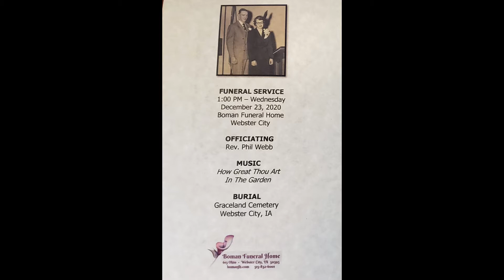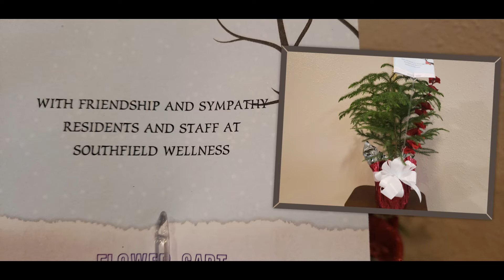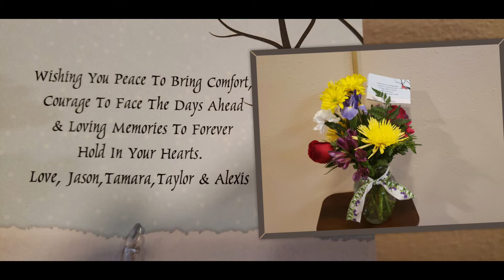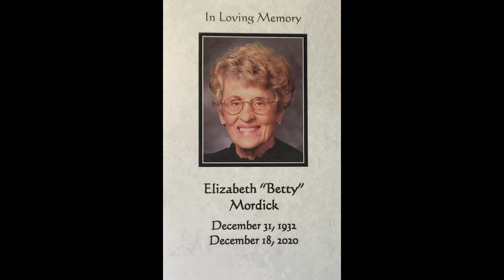Elizabeth Betty Mordick Funeral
Funeral Service for
Elizabeth "Betty" Mordick